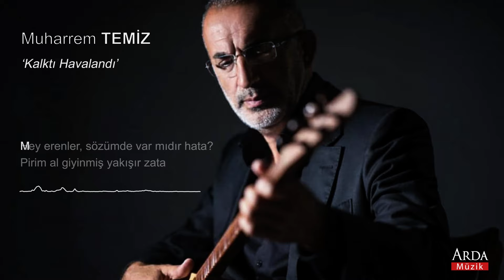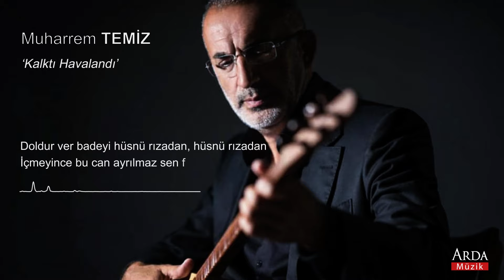Muharrem Temiz - Kalktı Havalandı | Firkat | © Arda Müzik 2004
Kalktı havalandı gönlümün kuşu
Konmayınca bu can ayrılmaz senden
Hakkın Azrail'i göğsüm bendinde
Almayınca vu can ayrılmaz senden

Mollalar oturmuş kefenim biçer
Dülgerler oturmuş tabutum çatar
Ağaçtan gemlenmiş geziyor atlar
Binmeyince bu can ayrılmaz senden

Gine duman oldu dağların başı
Didemden akıttım kan ile yaşı
Cenazem altında musalla taşı
Kılmayınca bu can ayrılmaz senden

Hey Erenler sözümde var mıdır hata
Pirim al giyinmiş yakışır zata
Mezarım üstünde göğ Otlar Bite
Solmayınca bu can ayrılmaz senden

Pir Sultan Abdal'ım gönlüm rızadan
Pir'im binmiş ata gelir gazadan
Doldur ver badeyi hüsnü rızadan
İçmeyince bu can ayrılmaz senden